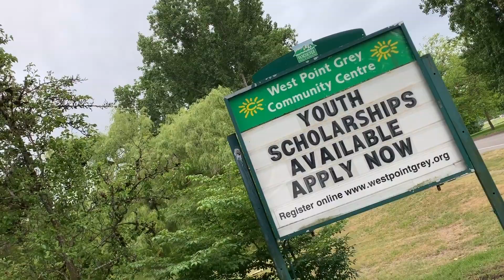Travel Plans And Rust Repair On The Van | UPDATE VIDEO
Travel plans for this summer and update on some van body work repairs i will be doing soon .

Channel and Weirdos Unite Stickers
(I no longer do stickers myself as they are now available on Teespring)